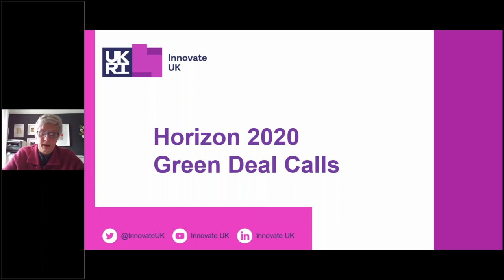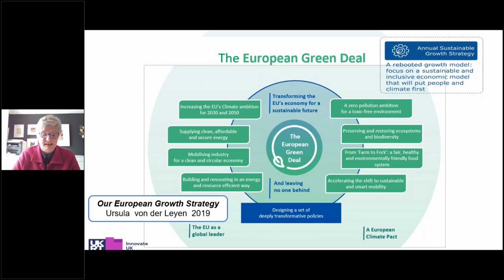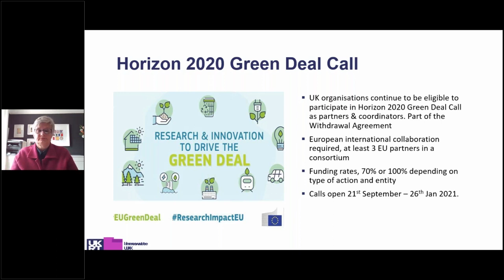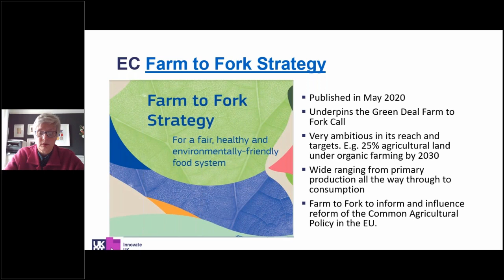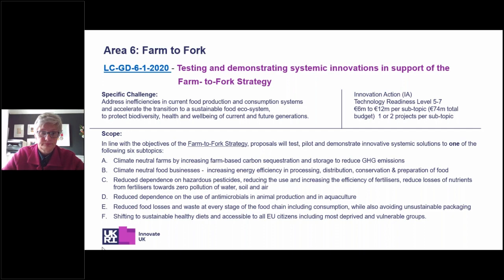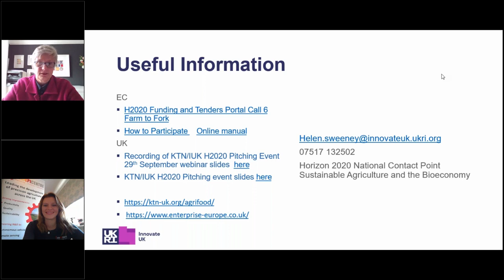Horizon 2020 - Farm to Fork by Helen Sweeney, Innovate UK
Helen Sweeney, Horizon 2020 National Contact Point, Sustainable Agriculture and the Bioeconomy, Innovate UK delivered an address at Agri-EPI's Annual Conference titled 'Agri-tech: Connecting Farmers with Technology'.